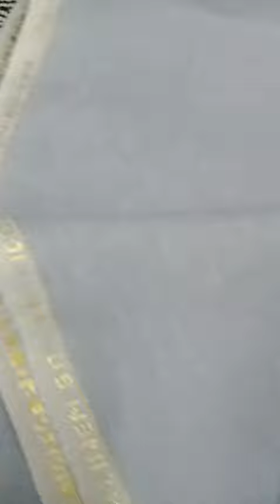Pure Linen shirting fabric// 100% pure and fine quality linen fabric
100% pure linen fabric, linen fabric  for shirts and dress material available in wholesale and retail.

count :- 60 lea

fabric :- 100% linen

payment :- Prepaid

mode :- Paytm, phonepay, googlepay, account transfer